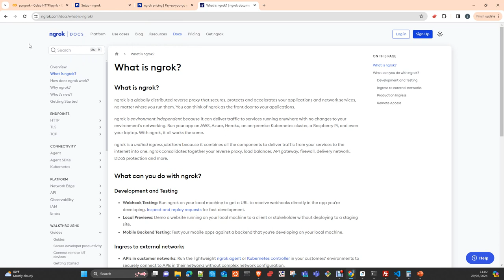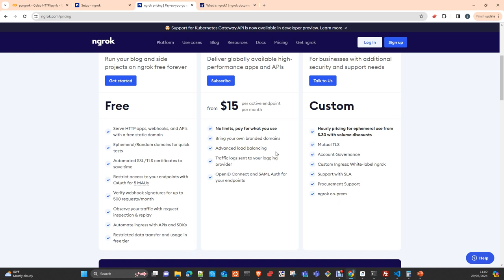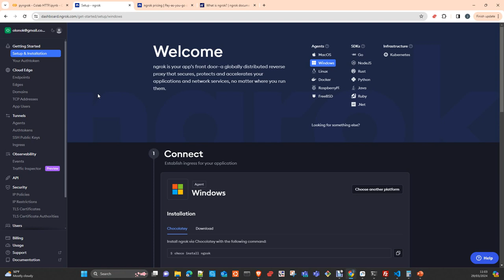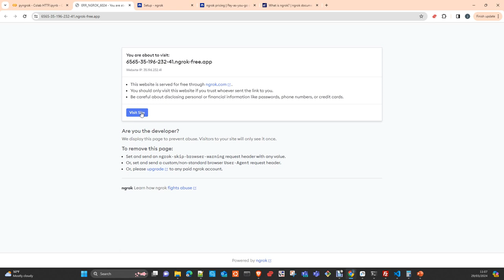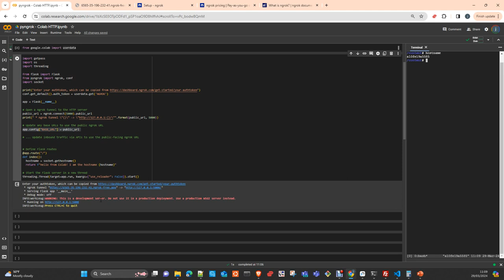How to serve Flask / FastAPI app in Google Colab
In this vídeo I will show you how to serve aplications Flask  or FastAPI in Google Colab or in the Cloud